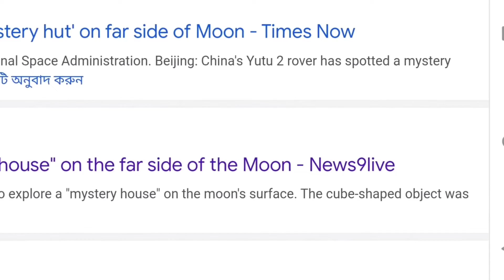চাঁদে রহস্যময় কুঁড়েঘরের হদিস পেল বিজ্ঞানীরা, Mysterious Hut On Moon